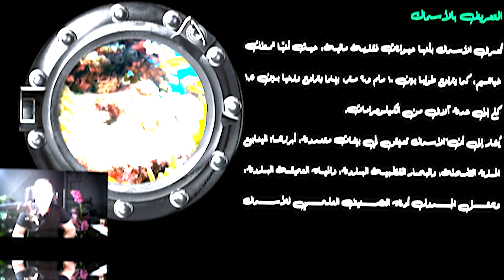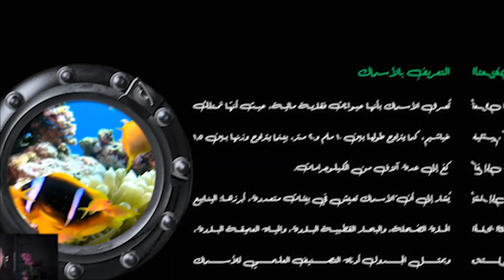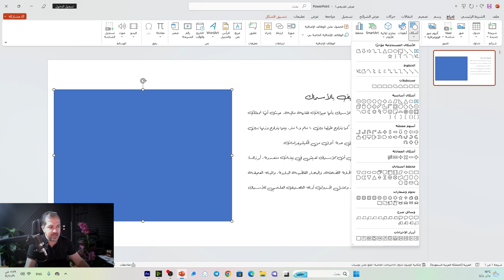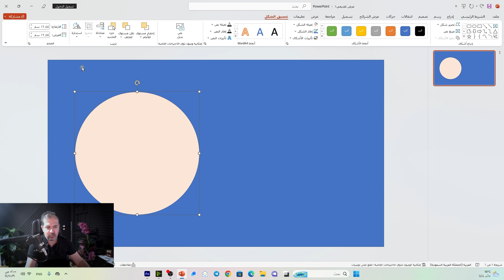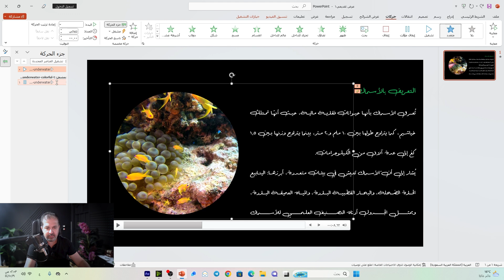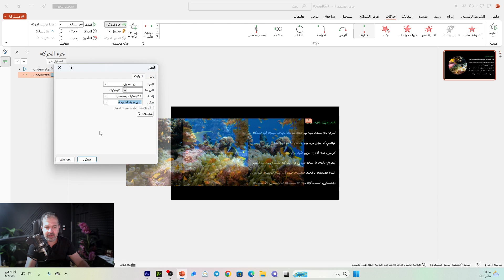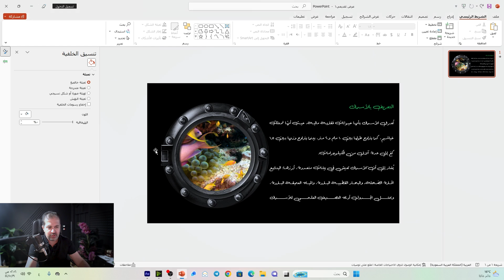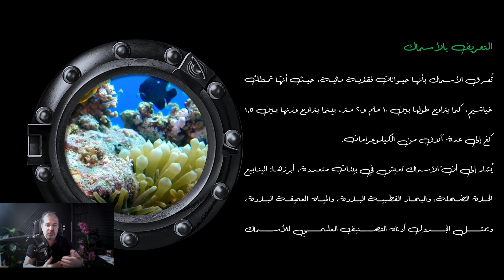كيفية إنشاء شرائح بوربوينت مذهلة باستخدام الماسك ( إنشاء ماسك لعرض فيديو في بوربوينت )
في برنامج البوربوينت، الماسك (Mask) هو أداة تستخدم لإخفاء جزء من الشريحة وتظهر فقط الجزء الذي تريده منها. يمكن أن يستخدم الماسك لإنشاء تأثيرات مختلفة، مثل إخفاء النص أو الصورة لبعض الوقت ثم إظهارها، أو إضافة تأثيرات الظل أو الضوء إلى الشريحة. يتم إنشاء الماسك عن طريق إنشاء شكل جديد (الماسك) على الشريحة وتطبيق تأثير الإخفاء عليه. يمكن التحكم في مستوى الشفافية للماسك لتحقيق التأثير المطلوب. يساعد استخدام الماسك في إنشاء عروض تقديمية مثيرة للاهتمام ومتنوعة.
لكن في لقاء اليوم خدعة باستخدام الماسك لعرض الفيديو بطريقة أكثر اثارة وجمالية وتشويقية في بوربوينت